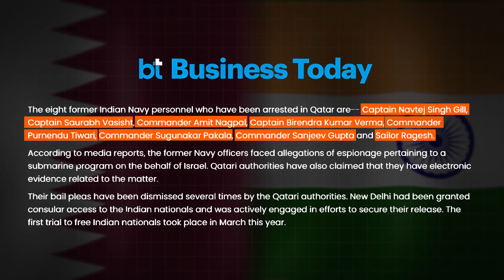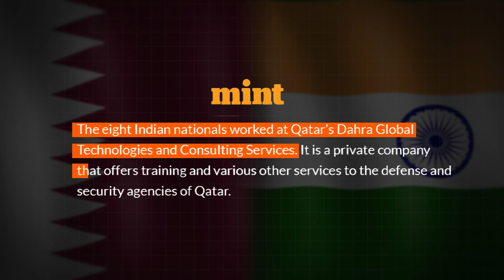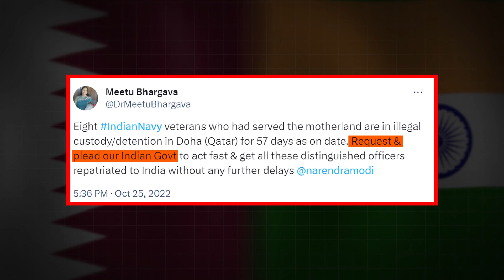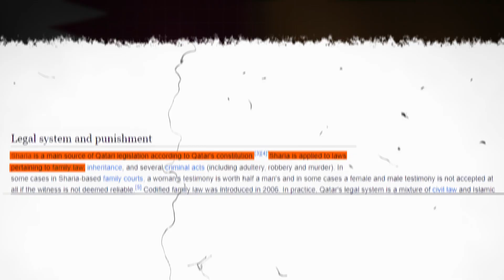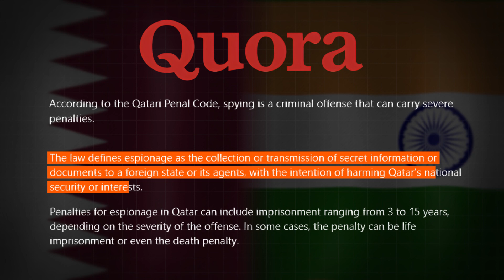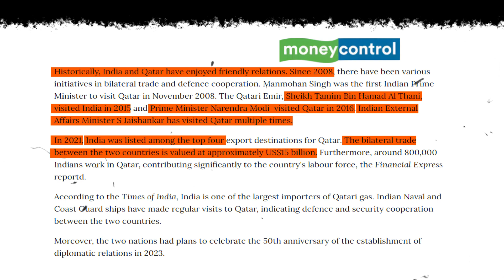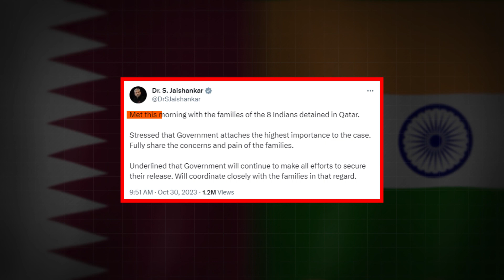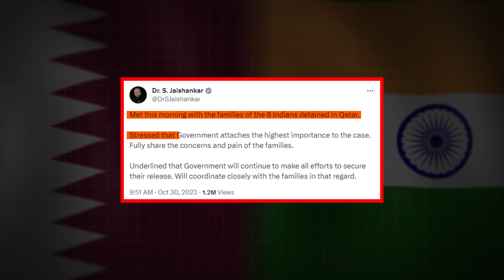Why Qatar Gave Death Penalty To 8 INDIAN NAVY OFFICERS ?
Why Qatar Gave Death Sentence To 8 Indian Navy veterans ?

Eight Indian Navy officers have been sentenced to death by a Qatari court on charges of espionage. The officers were arrested in August 2022 and detained for over a year without charges being made public. The trial began in September 2023 and the officers were found guilty in October.

The case has drawn strong condemnation from the Indian government, which has called for the death sentences to be overturned. The Indian Navy has also said that it is "deeply shocked and saddened" by the verdict.

The espionage charges against the officers have not been made public, but it is believed that they may have been related to their work for a private company that was involved in the induction of Italian submarines into the Qatari Navy.

The death sentence verdict has sparked outrage in India, with many people calling it "unfair" and "inhumane." The case has also raised concerns about the safety of Indian nationals working in Qatar.

                       ( MY ACCESSORIES )

MY CAMERA

MY TRIPOD

MY MIC

MY LIGHT